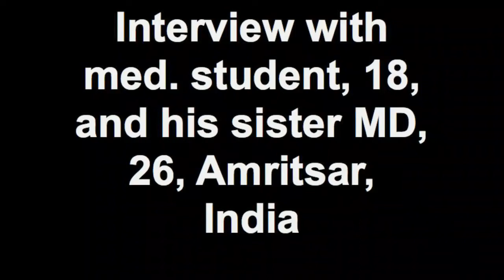Interview with med. student, 18, and his sister MD, 26, Amri